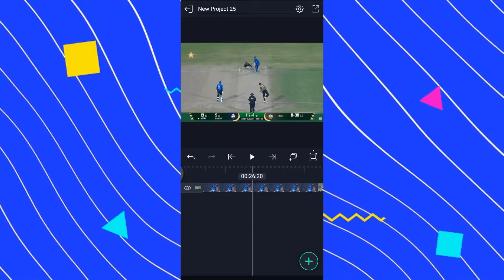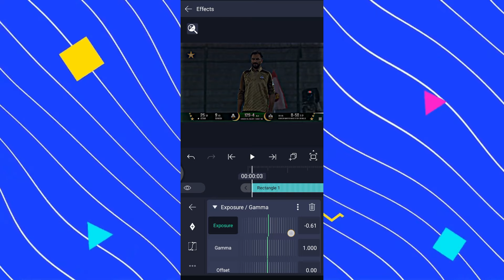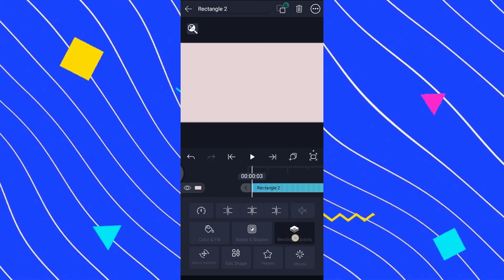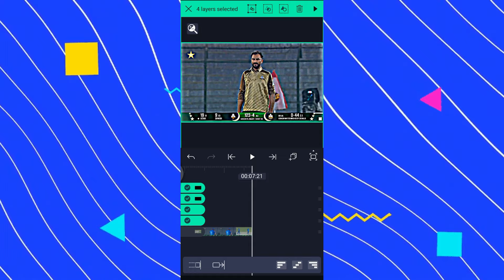New HDR Effect like @BilalEdits | How to make cricket video editing 2024 | Baloch Editz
In this video I am going to show you how to make cricket video editing 2024 and Also I'll Provide you Alight Motion If you Comment Me. so, What you are waiting Now?

🗃️ Material
XML FILE

Note:
I'm not owner of video, songs and any music involve in this Video.